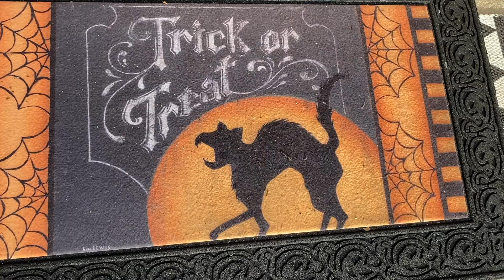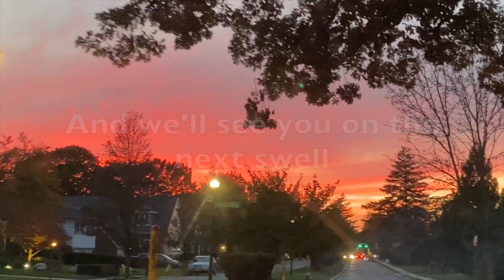NO WETSUIT in NEW YORK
Good Morning Young Groms

With limited time, waves and wetsuits, we opted for another Wim Hoff session this afternoon. The swell had pumped that morning and died all day. But that didn't stop me from getting out there and enjoying one very long knee high ride on the mini simmons!